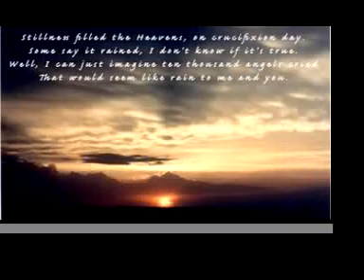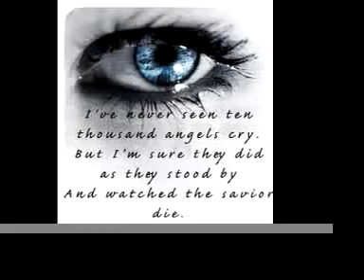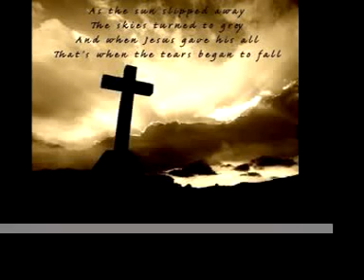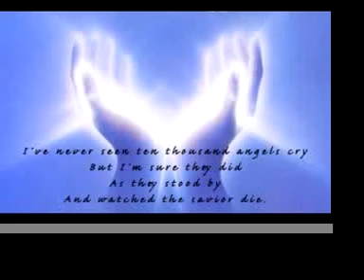10000 Angels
A song and presentation for Sunday, March 31st.